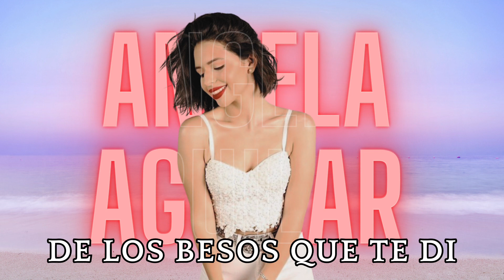De Los Besos Que Te Di - Angela Aguilar Cover AI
Pedimos una disculpa por la demora. Hemos estado trabajando para crear los Cover AI que ustedes han solicitado!
Debido a las infracciones de los anteriores videos, hemos tomado la decisión de disminuir el ritmo pero evitar el copyright. Recuerda que no intentamos ganar dinero a través de estos Cover y nuestra única finalidad es la de entretener.
Si volvemos a detectar que el algoritmo o alguien denuncia este video y a su vez es infraccionado el video cancelaremos la creación de covers con la voz de Angela Aguilar
De Los Besos Que Te Di - Christian Nodal pero Cantada por Angela Aguilar